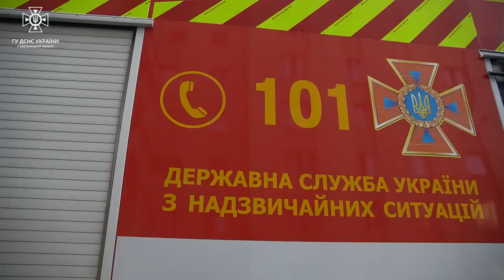Рятувальники Хмельниччини врятували 7 людей, з них одна дитина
16 липня надійшло повідомлення про пожежу квартири в багатоквартирному житловому.

Завдяки оперативним діям рятувальників 1-го державного пожежно-рятувального загону було врятовано 7 людей, з них одна дитина, які на момент пожежі перебували у сусідніх оселях.

Причину займання встановлюють фахівці.